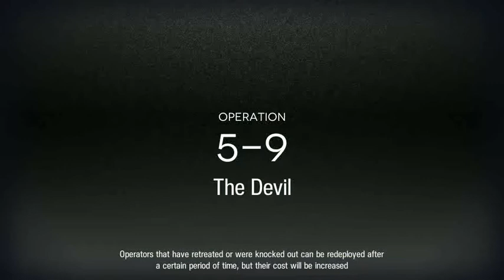[Arknights] 5-9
The usual: Always use 'Practice' option first to test the run (success / failure).

Skill levels: Courier, Frostleaf, & Medics = 4. The rest = 7